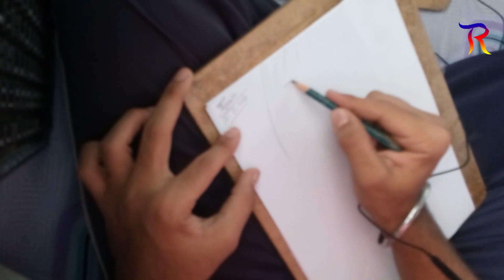sketch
Rumman Ahmed sketch.by TR.

This video is about:

sketching,
sketchup tutorial,
sketches,
sketch tutorial,
sketch comedy,
sketchup,
sketchbook,
sketch tutorial for beginners,
sketch drawing,
sketch art,
sketch artist